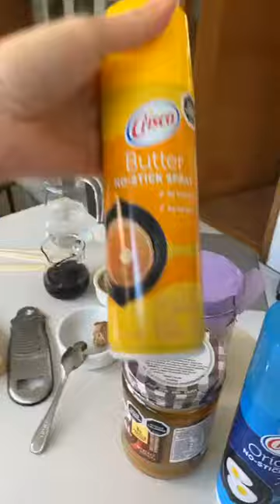Pollo Satay con Salsa de Mantequilla de Maní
@polinenlacocina nos enseñó a preparar este rico plato ¡Ahora te toca a ti atreverte y lucirte!